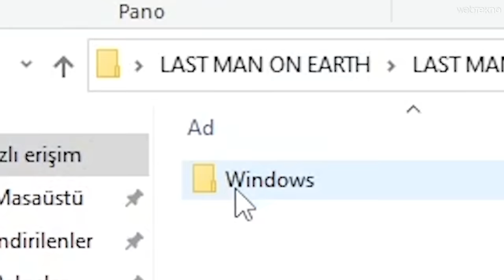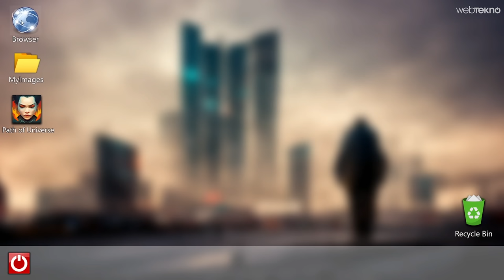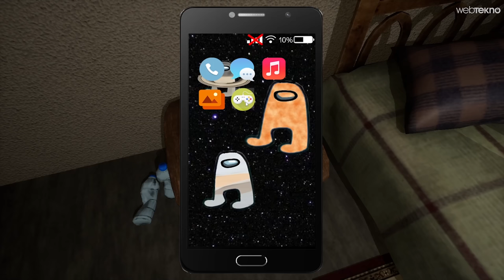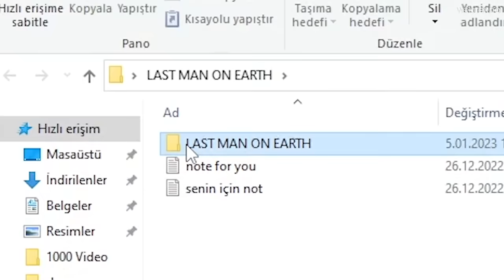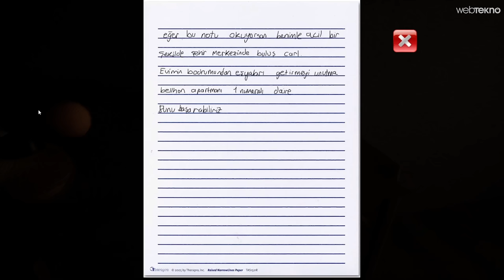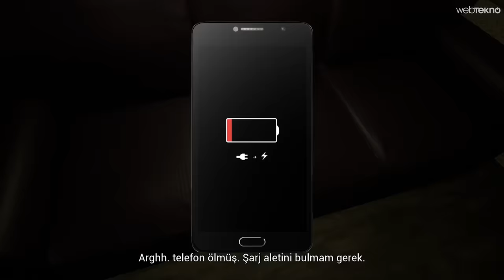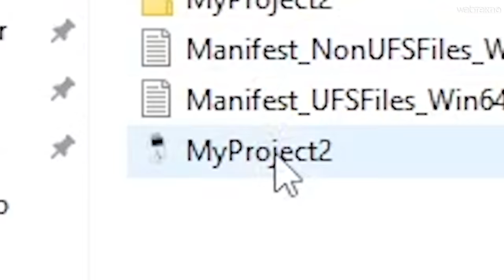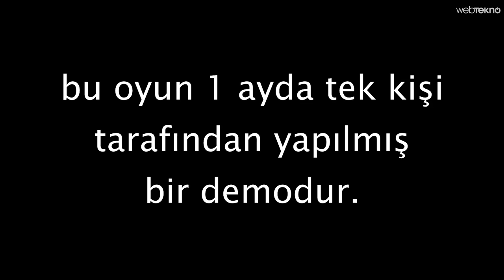Saniye ile Birlikte 30 Günde Yaptığı Oyunu Oynadık! w/@saniyeoriginal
Bugünkü videomuzda YouTube içerik üreticisi Saniye’nin yaptığı ‘Last Man on the Earth Bob’ adlı oyun incelemesi ile karşınızdayız. Herkese keyifli seyirler!

Yaklaşık 1 ay önce Saniye, sadece 30 günde hiçbir şey bilmeden bir oyun yapmak için yola koyuldu. Biz de ‘Last Man on the Earth Bob’ adlı bu oyunu üreticisi Saniye ile birlikte deneyimlemeye karar verdik. Merdan, oyunu sizler için incelerken Saniye de Discord’da eşlik etti. Oyun hakkındaki tüm bilgilere şimdi videomuzu izleyerek ulaşabilirsiniz.

Siz Saniye’nin hazırladığı bu oyunu nasıl buldunuz? Öneri ve görüşlerinizi yorumlarda belirtmeyi unutmayın!